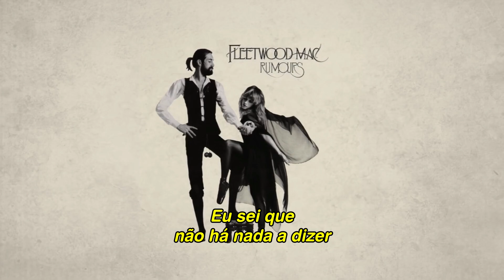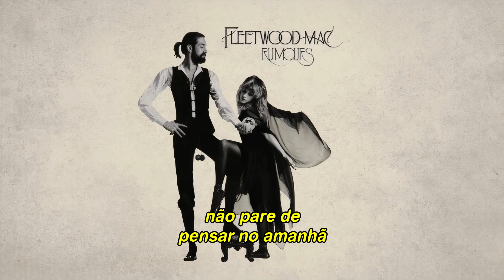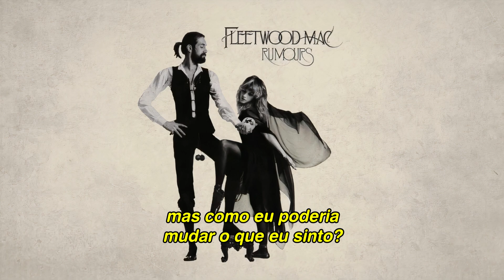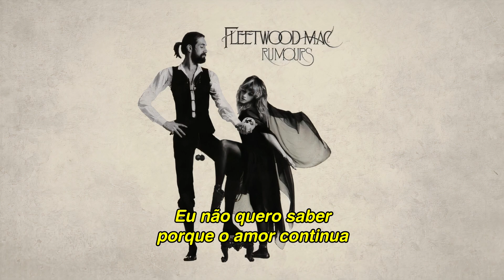Fleetwood Mac - RUMOURS (ÁLBUM LEGENDADO)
"Rumours" é o décimo primeiro álbum de estúdio da banda de rock anglo-americana Fleetwood Mac, lançado em fevereiro de 1977.

A banda tentava aumentar o sucesso comercial e de crítica conseguido com o disco anterior, Fleetwood Mac, o primeiro com a dupla Lindsey Buckingham e Stevie Nicks como integrantes, mas encontrou-se no meio de um grande problema interpessoal e de rompimento de relações — dois casais se separando ao mesmo tempo — antes mesmo que o disco começasse a ser gravado. As seções de gravação foram marcadas por comportamentos hedonísticos e conflitos entre seus membros. Esse clima acabou marcando as letras das músicas.

Rumours recebeu aclamação mundial da crítica, centrada principalmente na qualidade da produção e na harmonia das canções, que frequentemente contavam com a interação dos três vocalistas. Desde então a obra tem influenciado o trabalho de diversos grupos musicais de gêneros diferentes. Considerado o melhor disco do Fleetwood Mac, através dos anos Rumours vem sendo citado na imprensa em várias listas de melhores álbuns dos anos 70 e de todos os tempos.

00:00 - Second Hand News
02:43 - Dreams
06:55 - Never Going Back Again
08:55 - Don't Stop
12:02 - Go Your Own Way
15:37 - Songbird
18:47 - The Chain
23:04 - You Make Loving Fun
26:34 - I Don't Want To Know
29:42 - Oh Daddy
33:33 - Gold Dust Woman